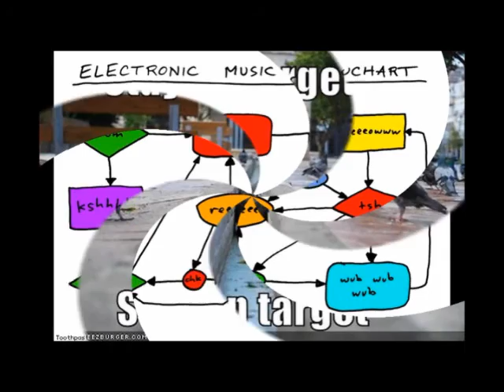Stand By Me (BEN E KING COVER) Ritzfest - Newberry, South Carolina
list=PL7_0QJkERGneoDWh6m9fwWwQFors-3cXZ STAND BY ME IN C MAJOR - CHART ...